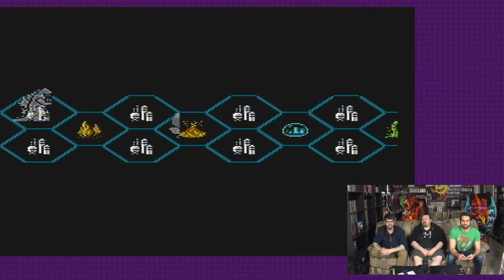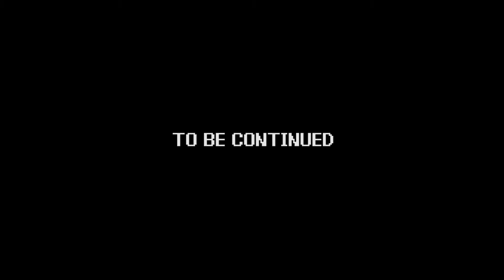Power Trip - Game 215 | Godzilla: Monster of Monsters - part 10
Game - Godzilla: Monster of Monsters
System - Nintendo Entertainment System (NES)
Company - Toho Co.

ROOOOOOAR! The boys are stomping their way across the galaxy to save the Earth, in “Godzilla: Monster of Monster!”